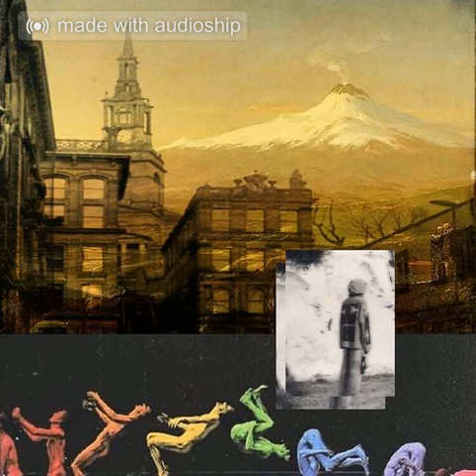samokozie - Grapevine w/ wilfmerson [prod. meantime]